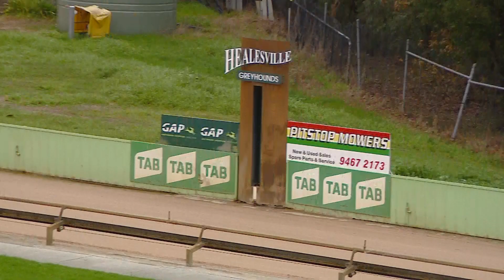HVL FRI 17 JUN 22 ST1